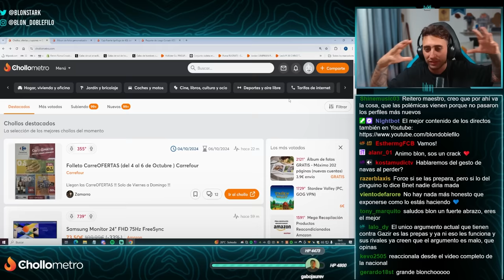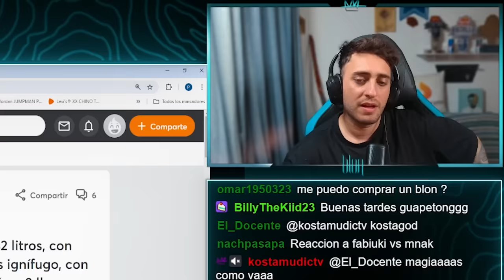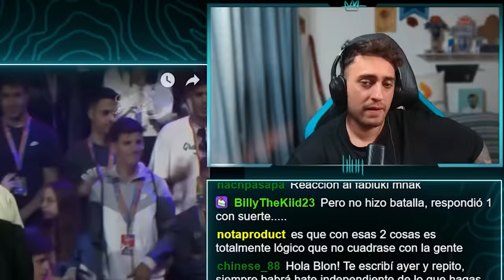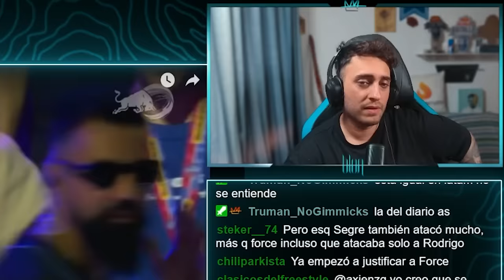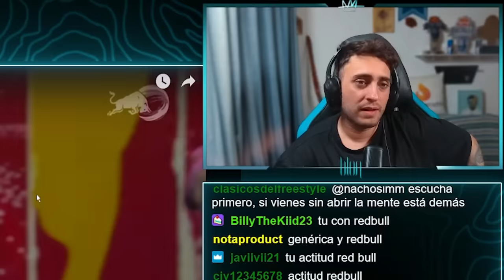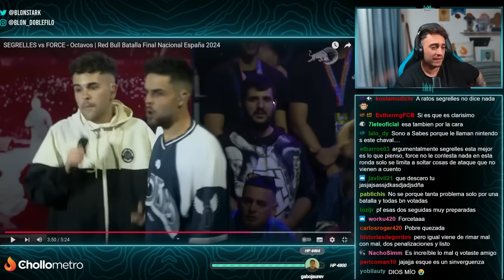Me acosan y me amenazan por esta batalla. Esto es serio.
Blon reacciona a la batalla de la final nacional de Red Bull en la que se enfrentaron Force y Segrelles y denuncia el acoso y derribo que están recibiendo por el resultado.